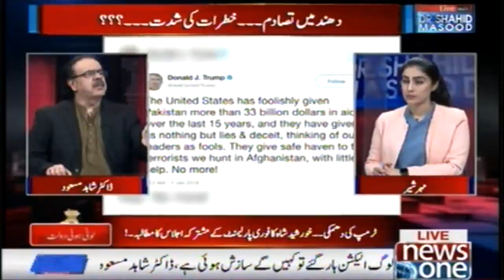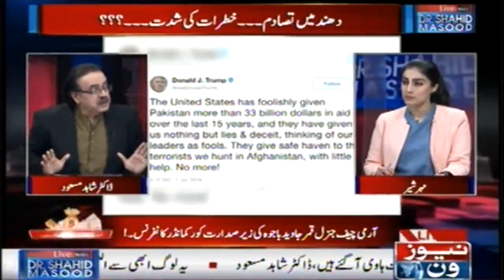Live with Dr.Shahid Masood | 02-January-2018 | Shahbaz Sharif | Nawaz Sharif | Donald Trump